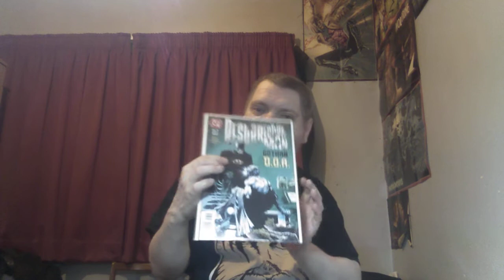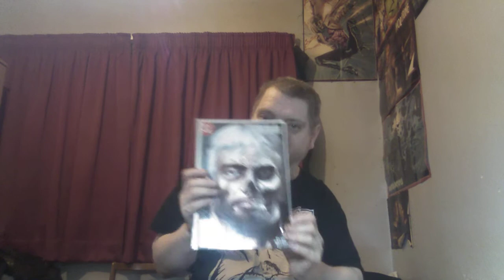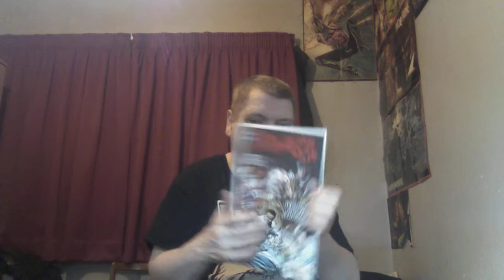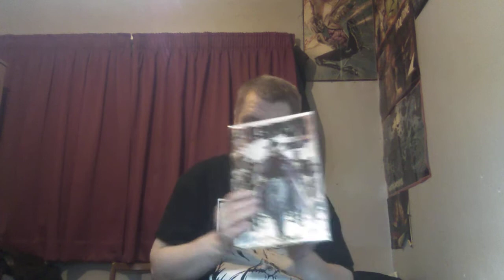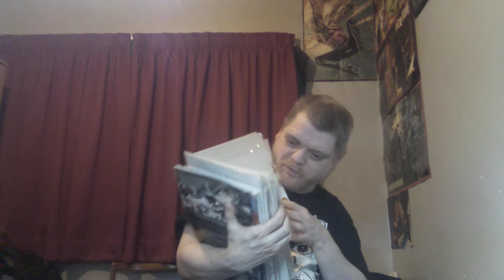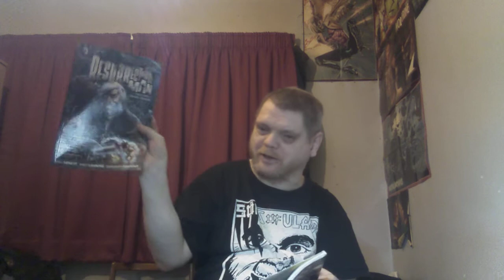You complete me - ressurection man, by DnA dan abnett & Andy lanning